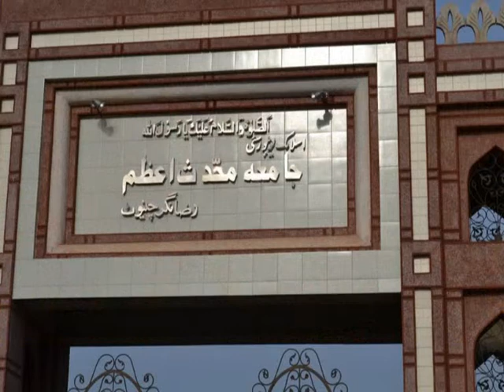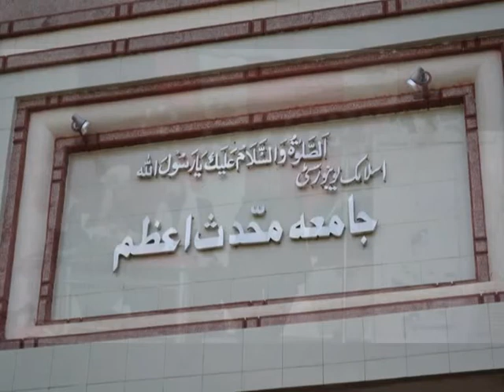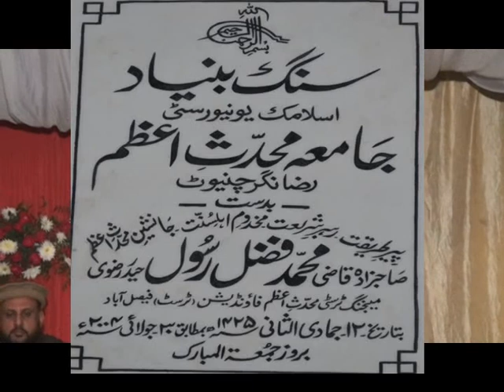Khatam shareef,28,12,2017,pat 2,Jamia Muhaddith e Azam Islamic University, Raza Nagar Chinyot Pak